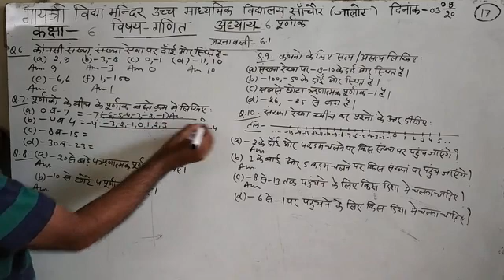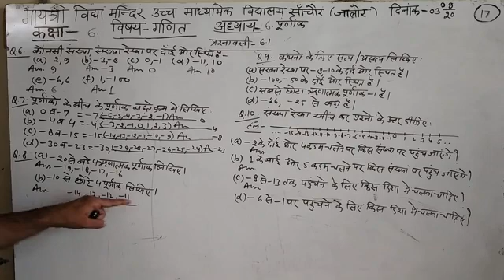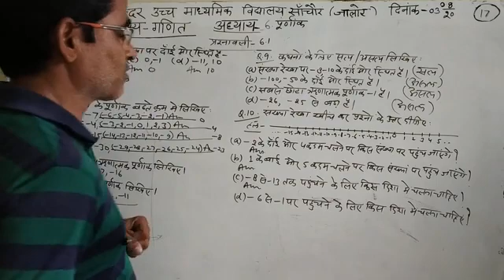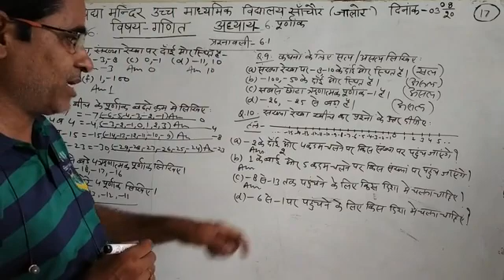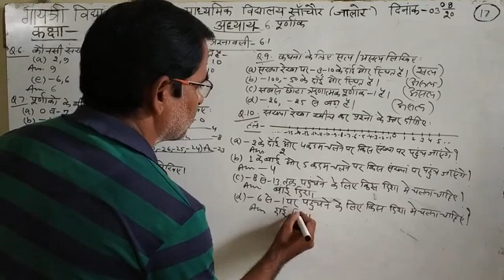कक्षा -6 विषय-गणित अध्याय -6 पूर्णांक प्रश्नावली 6.1 प्रश्न 6 से 10 भाग -17